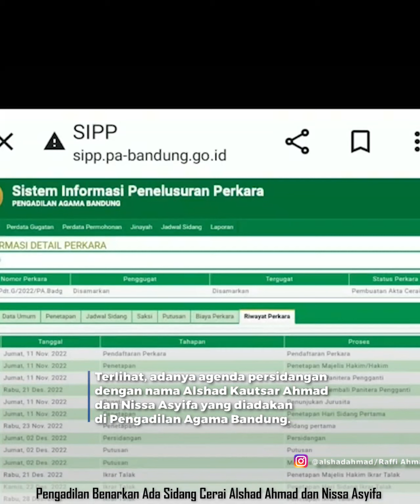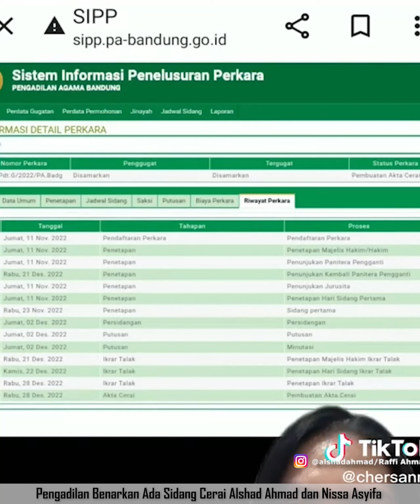PENGADILAN BENARKAN ADA SIDANG CERAI ALSHAD AHMAD DAN NISSA ASYIFA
TRIBUNLAMPUNG.CO.ID - Pengadilan benarkan ada sidang cerai Alshad Ahmad dan Nissa Asyifa.